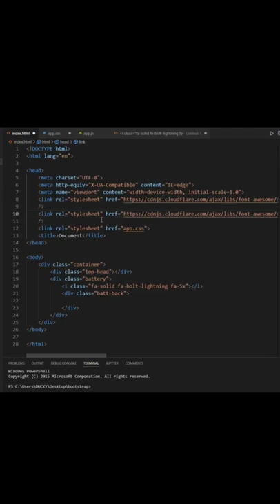css battery charging animation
css battery charging
css animation
css animation website
css animation short
css battery inticator
css keyframe
css keyframe animation
css battery charge
simple css animation
simple css project
charging animation
progress bar css
detected battery charge javascript
simple html css javascript project
css keyframe tutorial
css keyframe animation tutorial
webdevelopment
animation with css
css only
css svg animation
html
css
javascript
jquery
password strength checker
password strength checker in javascript
password strength checker in jquery
password strength checker in js
password strength validation
password strength validation in js
password strength validation in jquery
password strength validation in javascript
password strength
toggle eye button
fa-eye
fa-eye-slash
password hide toggle
input password hide
input password hide toggle
login form
password validation
password strength validation
password strength validation jquery
password strength validation html css js
password strength indicator
password strength indicator jquery
password strength indicator javascript
password strength meter
form
login form
this.value.match
value.match
jquery background color
backround-color
jquery keyup
jquery keydown
jquery click
1 lowercase
1 uppercase
ducky
aathilducky
aathilducky
abstract arguments await* boolean
break byte case catch
char class* const continue
debugger default delete do
double else enum* eval
export* extends* false final
finally float for function
goto if implements import*
in instanceof int interface
let* long native new
null package private protected
public return short static
super* switch synchronized this
throw throws transient true
try typeof var void
volatile while with yield
jquery web
special charecter
password matching
passwordmatching
lazcoder
hamburger
javascript
html
css
webdevelopment
webdesign
css animation
aathilducky
bootstrap
html5
ducky
mr.ducky
blackducky
programminng
webdeveloper
ui designer
kinniya
mancholai
computer science